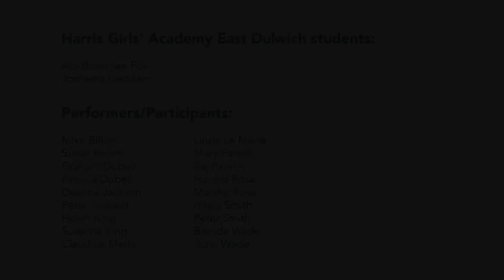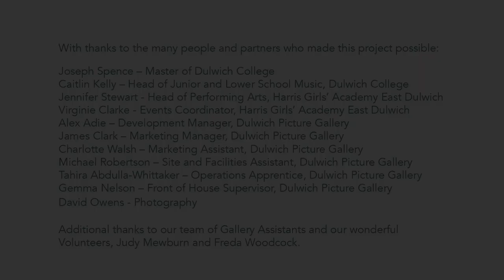Visual to Vocal 2017 at Dulwich Picture Gallery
This extraordinary performance marks the culmination of the Visual to Vocal 2017 project. Now in its fifth year, Visual to Vocal is a fun and stimulating intergenerational project that combines art, music and drama for people living with early to mid-stage dementia and their loved ones or carers. A collaboration between Dulwich Picture Gallery and English Touring Opera, with students taking part from Dulwich College and Harris Girls’ Academy East Dulwich, our participants are supported to engage in familiar activities, or to gain new experiences, together, in a friendly and caring environment where everyone’s creative ideas are equal. Over ten weeks we write song lyrics and help compose melodies in response to visiting paintings in the Gallery’s permanent collection. We challenge perceptions of what people living with dementia can achieve, celebrating creativity in the present moment and working collaboratively to produce original compositions. The result is a dramatic and uplifting production that reflects each individual’s interpretation of the Gallery artworks, revealing the creative capability, effort and shared enjoyment of all those involved.